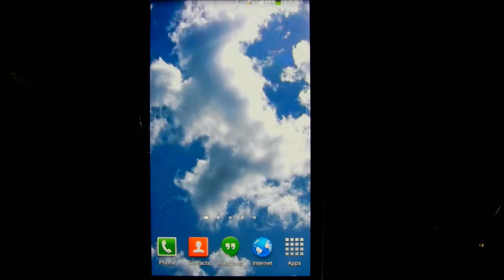Blue Sky Live Wallpaper HD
Watch a beautiful blue sky with some great white clouds being blown by the wind and also admire some beautiful sun rays. Add this amazing blue sky live wallpaper on your screen if you are a sky and sun lover.
This is a HD live wallpaper with some amazing clouds passing on your screen, with a blue sky and the sun shinning at you every day.
Enjoy also those beautiful clouds passing on your scree on a bright clear blue sky and you will definitely feel relaxed.

Add this Blue Sky Live Wallpaper HD now on your screen as Live Wallpaper and you will find yourself being there flying in the blue sky.

I hope you will enjoy my Blue Sky Live Wallpaper HD and you will get relaxed wherever you are in the world.

To use this app please click on Blue Sky Live Wallpaper HD icon in your menu or follow these steps:

1. Go to your 'homescreen' ;
2. Tap and hold on any blank spot until the menu appears ;
3. Tap on 'Wallpaper' and then 'Live Wallpaper'
4. Select Blue Sky Live Wallpaper HD
5. Tap 'Set Wallpaper'

Please check for the Live Wallpapers menu in your phone to be sure that 'Blue Sky Live Wallpaper HD' works on your device.

There are beautiful blue sky scenes with some milky clouds passing on the sky, everything is filmed in HD so you will enjoy a crystal like picture of the beautiful clouds of the amazing blue sky and of the beautiful sun rays.

Blue Sky Live Wallpaper HD may be referred to as Sky Live Wallpaper, Sunny live wallpaper, clouds live wallpaper, sun live wallpaper or simply as Relaxing Sky Live Wallpaper.

Blue Sky Live Wallpaper HD was filmed in HD to provide a high quality resolution of the beautiful sky, of the amazing clouds.